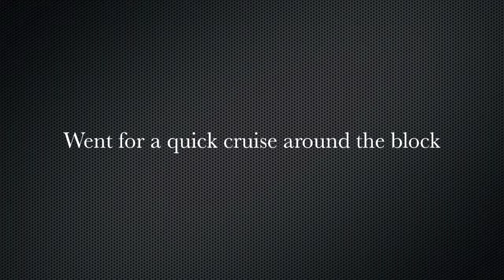(rare) 2012 Audi R8 4.2 Manual Spyder Cold Start & Test drive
2012 Ibas White R8 spyder
4.2 v8 with the very rare optioned 6 speed slotted manual
Just a quick start up, small rev and drive down the street.